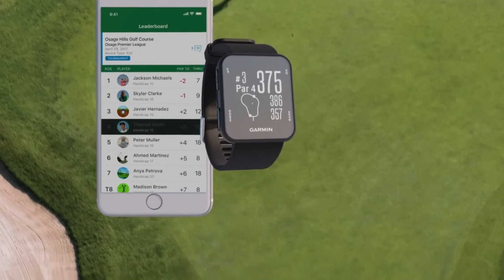Garmin S10 golfhorloge - Golf Only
Golfartikelen kopen?